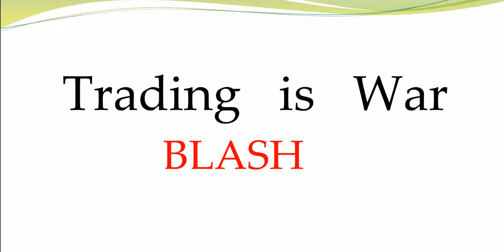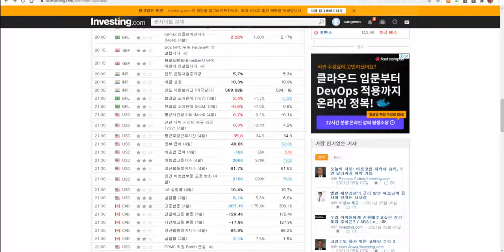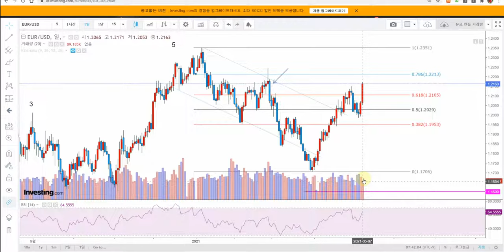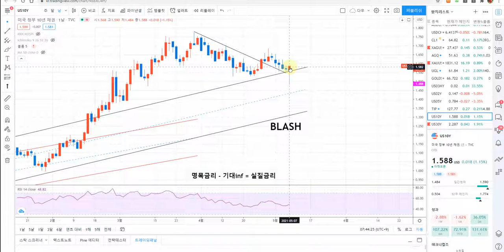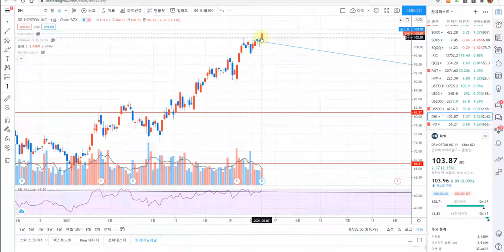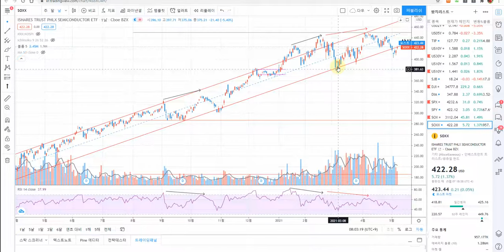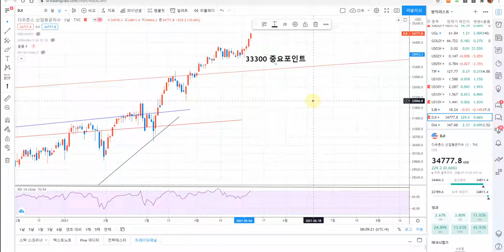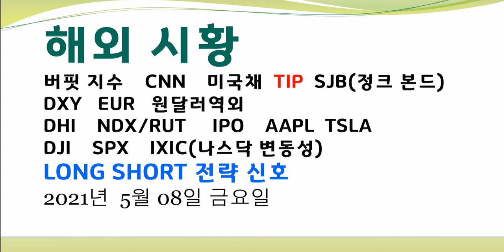다우지수 DXY EUR SOX DHI AAPL NDX/RUT IPO CNN SJB LONG SHORT 전략 신호